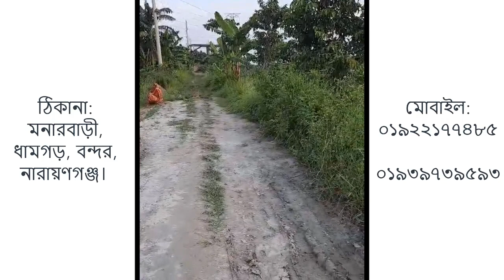কম দামে জমি বিক্রি | low price land sale BD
কম দামে জমি বিক্রি | low price land sale BD | Property Seller. kom dame jomi
land sale in narayanganj. নারায়ণগঞ্জে কম দামে জমি বিক্রি.